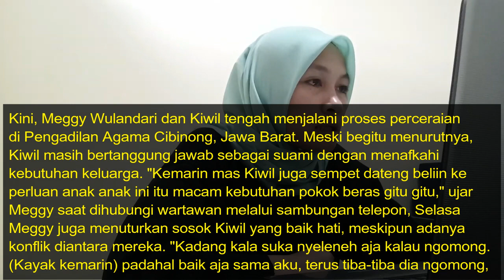Ngotot Cerai, Meggy Wulandari Ungkap Sikap Asli Kiwil di Tengah Proses Pisah, Sindir Tanggungjawab!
Bukan rahasia lagi jika Kiwil mempunyai dua orang istri, yakni Rochimah dan Meggy Wulandari.

Rochimah sendiri dinikahi Kwil pada Februari 1998 lalu sementara itu Meggy Wulandari dinikahi komedian ini pada 2004 lalu.

Sayangnya, hubungan kedua istri Kiwil tersebut, Rochimah dan Meggy Wulandari bisa dibilang tak sepenuhnya akur.

Bahkan, Rochimah dan Meggy Wulandari dikabarkan tak pernah lagi saling menyapa.

Kisruh rumah tangga Kiwil dengan istri keduanya, Meggy Wulandari belum usai.

Kini, Meggy Wulandari dan Kiwil tengah menjalani proses perceraian di Pengadilan Agama Cibinong, Jawa Barat.

Meski begitu menurutnya, Kiwil masih bertanggung jawab sebagai suami dengan menafkahi kebutuhan keluarga.

"Kemarin mas Kiwil juga sempet dateng beliin keperluan anak anak ini itu macam kebutuhan pokok beras gitu gitu," ujar Meggy saat dihubungi wartawan melalui sambungan telepon, Selasa (31/3/2020).